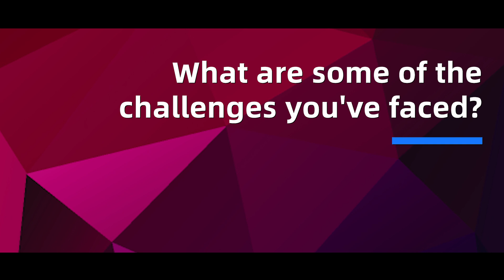Women In Tech | Alipay: Zoe Zhou - Soft-Spoken Leadership at Ant's Risk Management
Zoe Zhou, ranked as one of Forbes China's 2021 Top 50 Women in Tech, has been the driving force to build up Ant Group's enterprise risk management and internal control system from scratch, starting out small.

Her work involves measuring and monitoring risk, applying data-based intelligence in risk perception, and establishing solutions for Ant's internal controls that are driven by technology.